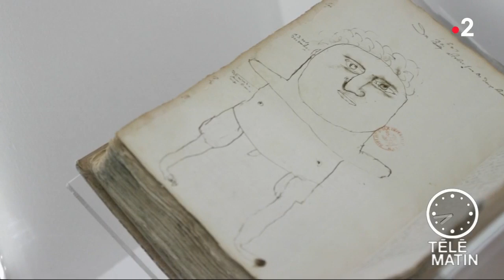Made in France - Les 500 ans de la Renaissance en Val de Loire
Chroniqueuse : Marie-Do Perrin

Cet été, la Vallée de la Loire pavoise à l’occasion de la célébration des 500 ans de la Renaissance.
Deux expositions exceptionnelles ont retenu l’attention de Télématin :
- D’abord au château d’Amboise où sont exposées plusieurs œuvres. Parmi elles, un tableau ayant contribué à alimenter la légende autour de la mort de Léonard de Vinci dans les bras de François Ier… (loin de la réalité historique, on va comprendre pourquoi).
- Puis, au château de Blois où une formidable exposition nous en apprend beaucoup sur les « Enfants de la Renaissance ».

Château royal d’Amboise
Exposition des œuvres ayant alimenté la légende autour de la mort de Léonard de Vinci. En particulier : le tableau de François-Guillaume Ménageot.
Visite du Château, des jardins et de la Chapelle St Hubert où repose Léonard. A voir également les cinq grandes toiles réalisées par l’artiste-graffeur italien André Mattoni, alias Ravo.
Jusqu’au 2 septembre.
Adulte : 19€.
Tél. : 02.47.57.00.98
Sans oublier au Clos Lucé à Amboise : la tapisserie de la « Cène de Léonard de Vinci », commandée par François 1er. Pour la première fois exposée en dehors des Musées du Vatican. Jusqu’au 2 septembre.

Une adresse en Touraine :
- Le logis de la fouettiere à Montrésor
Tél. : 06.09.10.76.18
A.D.T. d’Indre et Loire
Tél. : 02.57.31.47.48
Château royal de Blois
Exposition « Les Enfants de la Renaissance » ou « Naître et Grandir, du hochet à l’armure » Jusqu’au 1er septembre (de 9h. à 19h.).
Une immersion originale et passionnante dans le quotidien de l’enfance à la Renaissance. C’est la première exposition consacrée à ce thème. Château ouvert tous les jours de l’année sauf 25/12 et 01/01. Adulte : 12€. Enfant 6/17 ans : 6,50€.
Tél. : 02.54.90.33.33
A 5 minutes à pied du château : le portrait de « La Joconde » investit les marches de l’escalier Denis Papin.
Nos adresses où Dormir
-Le Clos Pasquier : 12, impasse de l’Orée du Bois à Blois.
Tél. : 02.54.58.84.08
-La Maison du Carroir : 20, rue Sainte Catherine à Blois.
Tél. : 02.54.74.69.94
-Le Relais de Chambord (face au château) sur le Domaine de Chambord. Tél. : 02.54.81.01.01
A.D.T. du Loir et Cher
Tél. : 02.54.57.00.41